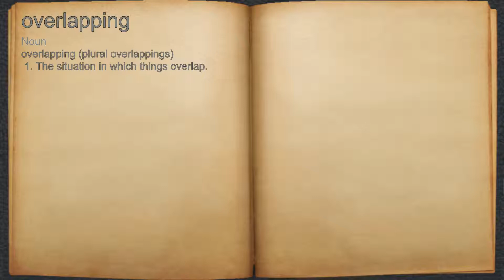What does overlapping mean?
A spoken definition of overlapping.

Intro Sound:
Typewriter - Tamskp